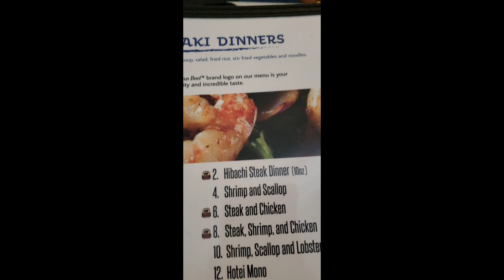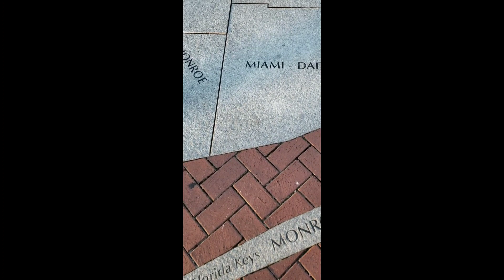Friday vlog| Deadly Attraction honey jar+ Railroad Square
Friday vlog! Hanging out around the city and Deadly Attraction honey jar tutorial.

A tutorial following the online instructions of how to make a toby using Art of The Root's Deadly Attraction oil.